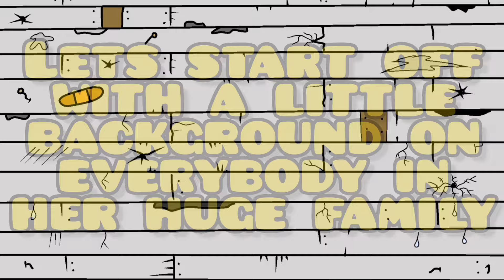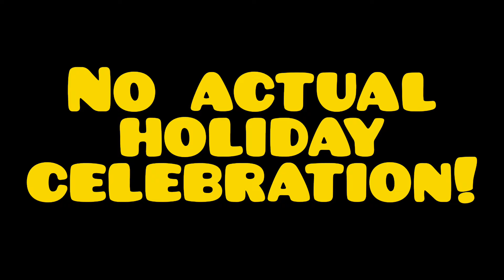My Ex's CRAZY & INSANE Family - True Life Story - They were all add*ctd to *****! m.g.t.o.w.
crazy ex gf stories true life story my crazy ex family cartoon animated funny comedy animation